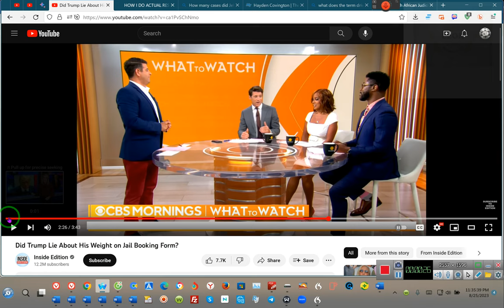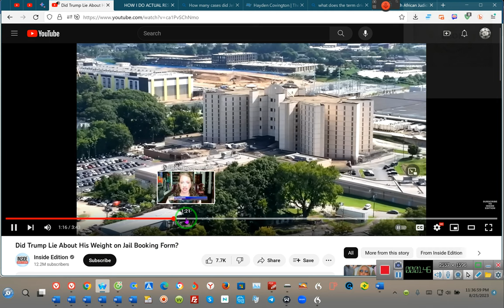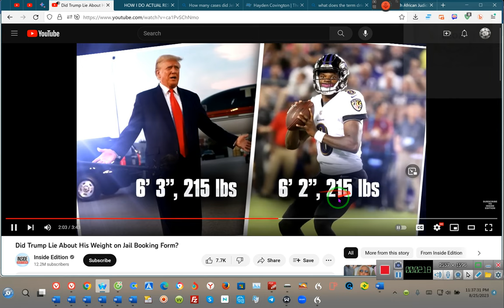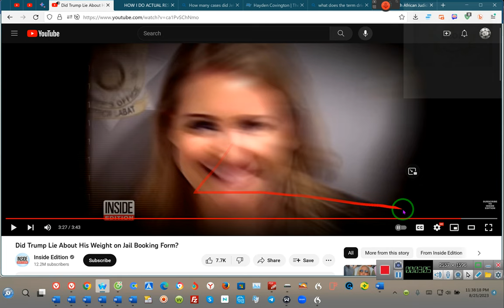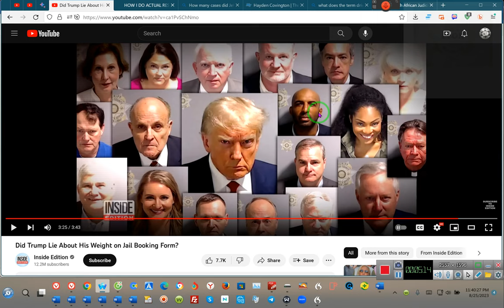Did Trump Lie About His Weight on Jail Booking Form?????? RR~EE 2023 08 25